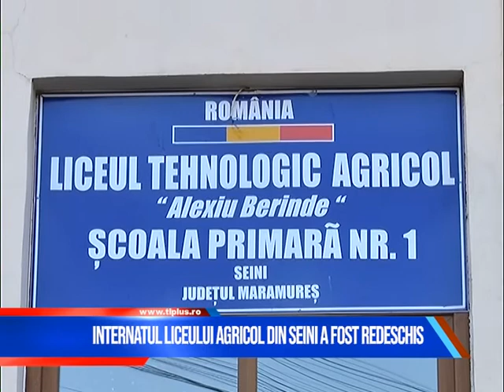Internatul Liceului Agricol din Seini a fost redeschis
Primăria Seini sprijină Liceul Agricol prin orice mijloace, iar asta are efect. Instituția de învățământ are tot mai mulți elevi și recent a redeschis și internatul.